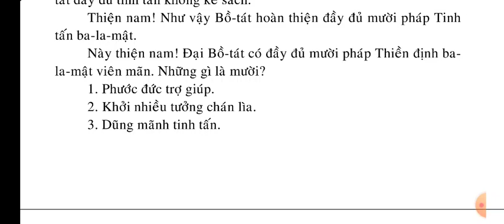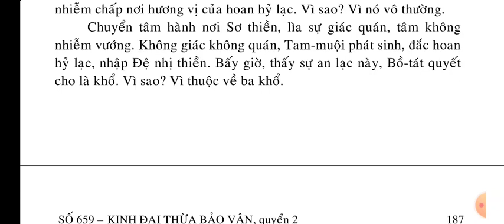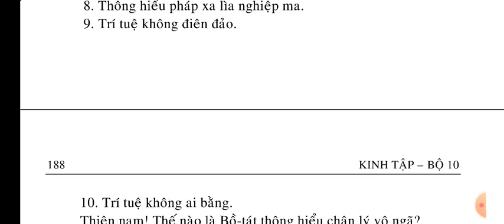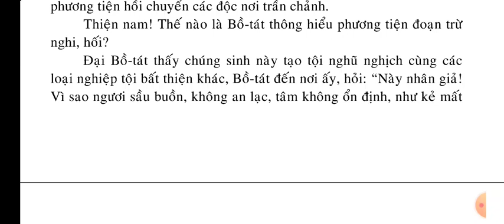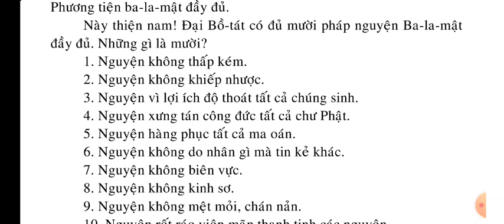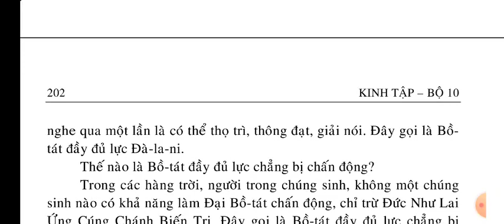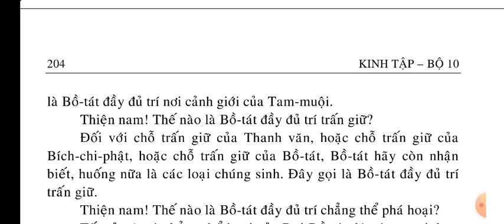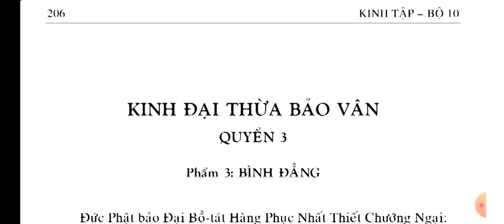KINH ĐẠI THỪA BẢO VÂN QUYỂN 2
SỐ 659 – KINH ĐẠI THỪA BẢO VÂN

QUYỂN 1
Phẩm 1: TỰA
Phẩm 2: MƯỜI BA-LA-MẬT (Phần 1).

QUYỂN 2 ❤
00:00 Phẩm 2: MƯỜI BA-LA-MẬT (Phần 2).

QUYỂN 3
Phẩm 3: BÌNH ĐẲNG

QUYỂN 5
Phẩm 5: AN LẠC HẠNH.

QUYỂN 6
Phẩm 6: NHỊ ĐẾ

QUYỂN 7
Phẩm 7: BẢO TÍCH

🙏😅 Quí vị Đạo Hữu ơi, Kinh Phật Media mỗi ngày thường vẫn chia sẻ Kinh Phật nhưng rất ít người xem, nhưng không vì vậy mà chúng con nản lòng. Chúng con tự mình đọc tụng Kinh Phật và thực hành theo Lời Phật dạy và cũng khuyên người làm như vậy, nhưng không phải ai cũng quý kính trân trọng mà thọ trì đọc tụng. Nhưng người học Phật thì không thể không đọc tụng Kinh Phật mà nói là Học Phật. Con nói những lời này cũng dốc tâm muốn khuyên nhiều người nên đọc Kinh Phật, nhất là những bạn tuổi còn trẻ thanh niên thì đừng lãng phí thời gian vô ích mà nên tầm cầu nghiên cứu Kinh điển Phật giáo, Học Phật, nghe Pháp. Còn những cô chú lớn tuổi tuy có người giữ tư tưởng " Nhất môn thâm nhập, trường kỳ huân tu" nhưng con mạn phép xin quí vị cũng thường nên Đọc Kinh ạ.

Lời nguyện này chân thực, đáng khen ngợi, đáng tùy hỷ, quyết chắc không sai được. Vậy quí vị nên dành nhiều thời gian để Đọc Kinh nghe Kinh Phật nhé.

Kính chúc quí vị mau thành Phật
Nguyện hết thảy chúng sinh tin kính Tam Bảo được vô lượng Phước Đức Trí Tuệ mau thành Phật đạo

 Giáo Dục , Tư liệu , đọc kinh Phật giáo ,
nghe Kinh Phật giáo , Kinh điển Phật giáo , Kinh phật Thuyết , Đại tạng Kinh , Kinh Đại Thừa , Bồ Tát ,
Bổn Sư Thích Ca Mâu Ni Phật , A Di Đà Phật , Phật giáo Việt Nam , Học Phật , Nghe Pháp , Thích , Hòa Thượng , chùa , giác 🚩 VIDEOS PHẬT GIÁO PHỔ BIẾN NHẤT TRÊN YOUTUBE, DANH SÁCH NÀY CÓ KHOẢNG 290 VIDEOS VÀ ĐANG CẬP NHẬT